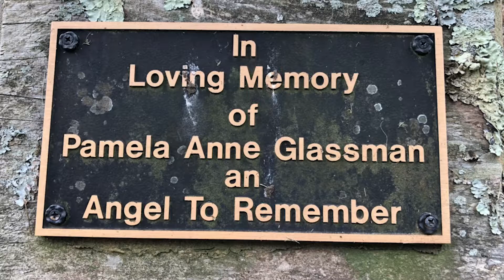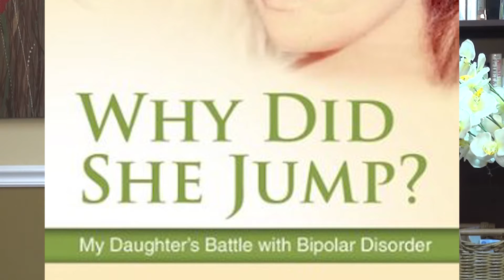Joan E. Childs, LCSW | Psychotherapist, Author and Inspirational Speaker *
Joan E. Childs, LCSW is an experienced, renowned therapist, whose work and skill is recognized regionally and nationally. She has been in private practice since 1978. Her resume in brief includes:

Three published books, I HATE THE MAN I LOVE: A Conscious Relationship is Your Key to Success, THE MYTH OF THE MAIDEN: On Being a Woman and WHY DID SHE JUMP? My Daughter’s Battle with Bipolar Disorder, soon to be a movie

TV producer, host and guest on national radio and television shows including Oprah

Inspirational Keynote Speaker